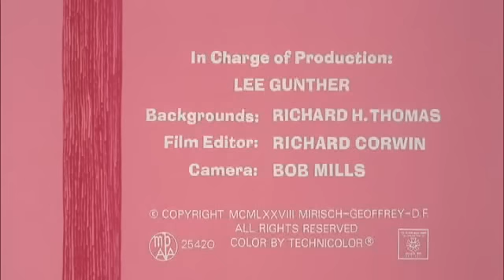La panthère rose EP 101 Cat and the Pinkstalk